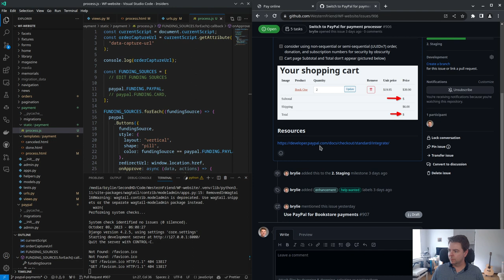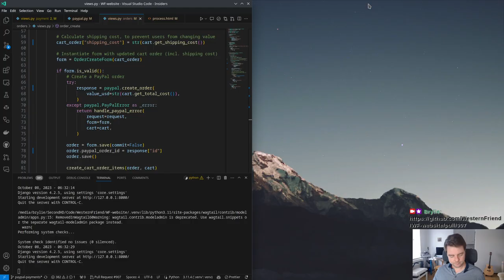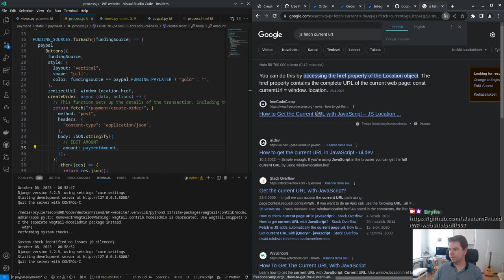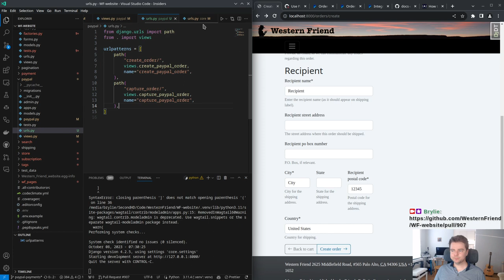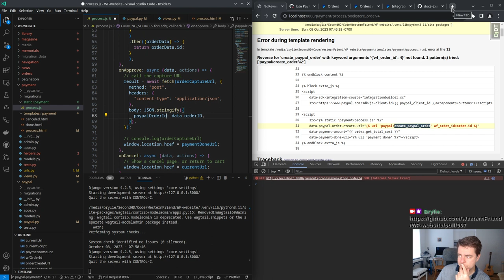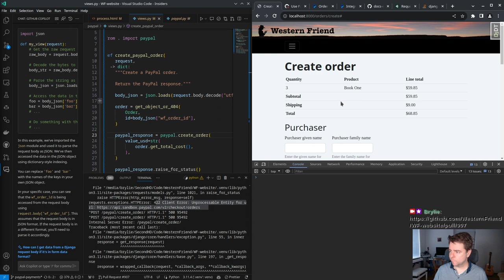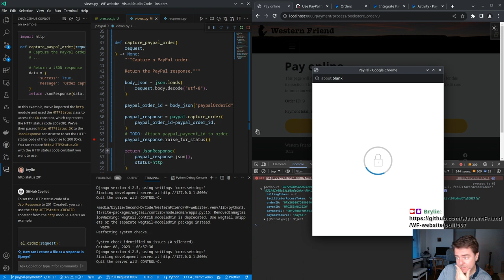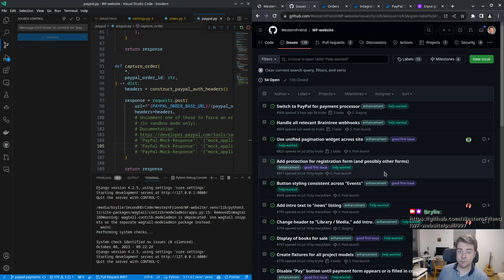e24: PayPal eCommerce with Python and Django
Working through the remaining details to make an end-to-end Bookstore order with PayPal payment!